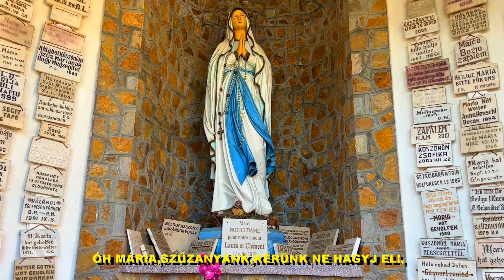Ó MÁRIA,SZŰZANYÁNK,KÉRÜNK NE HAGYJ EL!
HÁLÁT ADNI ÉS MEGKÖSZÖNNI A JÓ ISTENNEK HOGY AZOKKAL ZARÁNDOKOLHATTAM MAGYAROK NAGYASSZONYA SZENT ÜNNEPÉN AKIKET NAGYON SZERETEK….AZ ARAD-SÉGAI LELKI TESTVÉREIMMEL MÁRIARADNÁN EGYÜTT IMÁDKOZHATTAM. EZ A LEGSZEBB AJÁNDÉK A LELKEMNEK. HÁLA ÉS KÖSZÖNET ÉRTE! ÁLDOTT SZÉP KÉPI PILLANATOKAT SIKERÜLT RÜGZÍTENEM. ÉS HOZZÁ CSATOLTAM A GYÖNYÖRŰ MÁRIA ÉNEKET:DICSÉRTESSÉK A JÉZUS MÁRIA NEVE. MÁRIARADNA.2024.10.08.